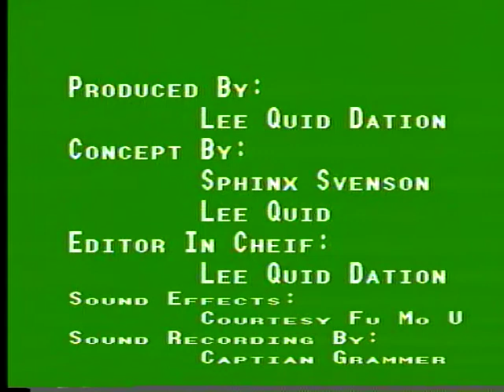Godzilla 1987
Public Access video from 1987.  Basically, we're playing with Godzilla toys in a TV studio.

Subrec